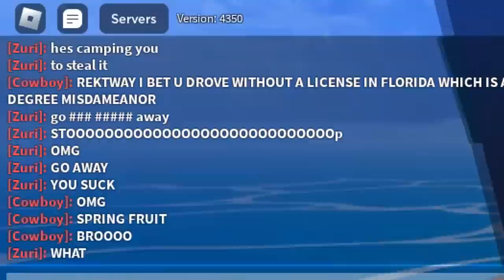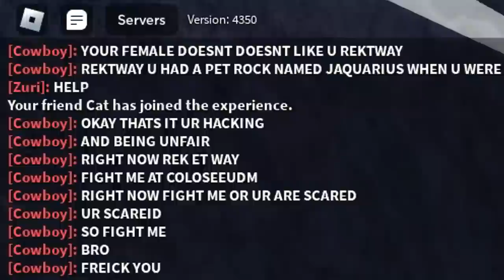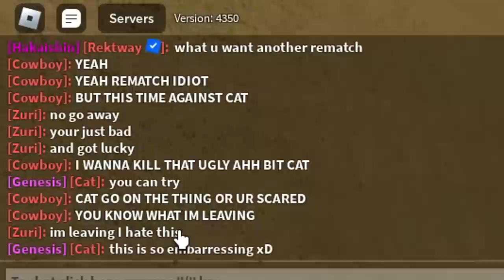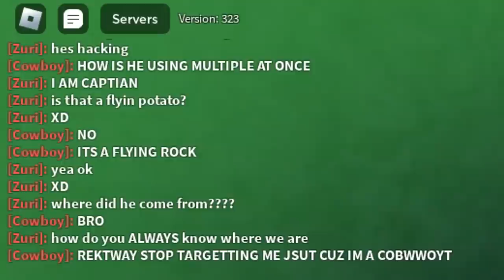I Used 4 RACE Awakenings, And They HATED Me For It.. (ROBLOX BLOX FRUIT)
I Used 4 RACE Awakenings, And They HATED Me For It.. (ROBLOX BLOX FRUIT) This week, we'll be trying to unlock God Human next, since thats one of the things we really need to get soon.